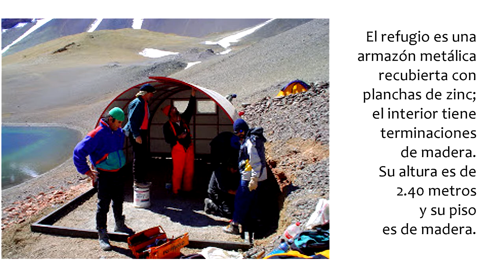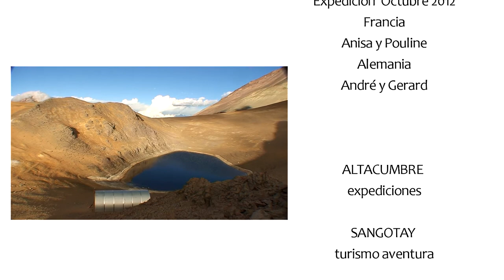Refugio de Montaña Gabriela Mistral: Región de Coquimbo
montañistas, empresarios y Municipio de La Serena el 13 de enero de 2007 se inició la construcción de un refugio de alta montaña
en el sector de la "lagunita" próximo (1.000 de desnivel) a la cumbre del Cerro "Las Tórtolas". Un "Apu" incaico importante en la Región de Coquimbo. El refugio se encuentra a una altura de 5.180 m.sd.n.m. y consiste en una armazón metálica recubierta con planchas de zinc; el interior tiene terminaciones de madera. Su altura es de 2.40 metros y su piso es de madera. Este refugio es fundamental para alcanzar la cumbre del cerro "Las Tortolas"